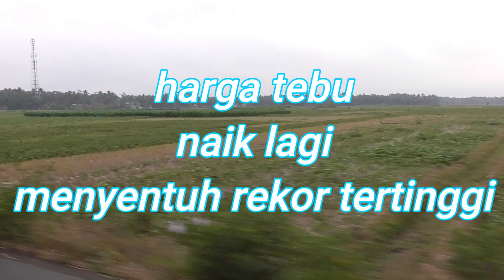harga tebu ijo naik fantastis#tebukediri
di puncak musim kemarau harga tebu ijo naik drastis. dan barang juga tidak terlalu banyak di lahan tebu imbas dari kenaikan ini yg paling merasakan adalah suplayer dan agen tebu yg mendistribusikan tebu ijo ke pedagang2 es sari tebu
musik dj tulung arda tatu